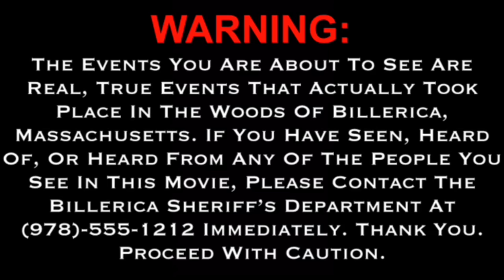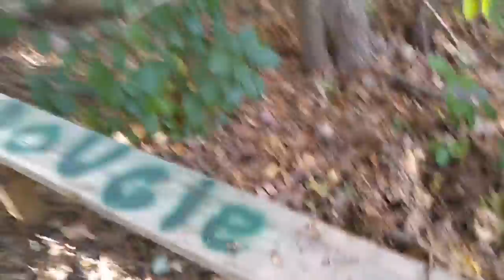“Crow’s Nest”- A Short Film by James McKenna and Craig Fiorino